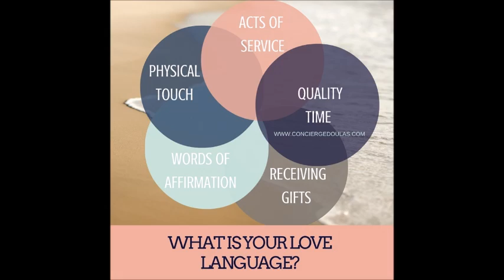HIT STAGE PLAY: LOVE LANGUAGE BY PHILLY WEEDEN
On 11/4/18, I had the pleasure of video recording Philly Weeden's Love Language Stage Play. In case you miss the show please hit back and enjoy this amazing play. Shout out to the amazing cast: Tony Hightower, Micah Dixon, Zebulon Ellis, Archie Berwick and Tiffany Allison.